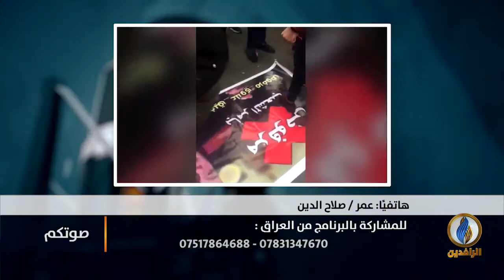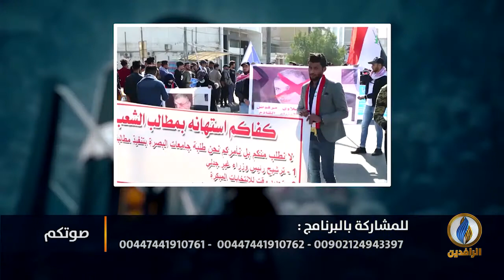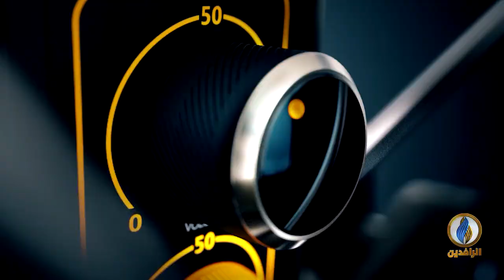صوتكم | ميليشيا السرايا " القبعات الزرق" تهاجم المتظاهرين في بغداد والمحافظات العراقية